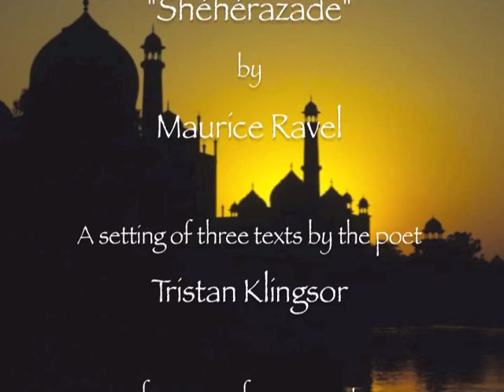Sarah Connolly performs "Shéhérazade" by Maurice Ravel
In the biography on her website and in several interviews, the superb British mezzo-soprano Sarah Connolly has said that, after some negative experiences at auditions early in her career, she toyed with the idea of becoming a jazz singer/pianist, but that the desire to sing Ravel's "Shéhérazade" was stronger...

Here Sarah Connolly performs this gorgeous song-cycle, accompanied by the Philharmonia Orchestra, directed by the Finnish conductor Susanna Mälkki. From a BBC Proms concert in the Royal Albert Hall, London, August 2008.

Text by Arthur Justin Léon Leclère (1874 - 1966) , under the pseudonym Tristan Klingsor

1. Asie

Asie, Asie, Asie.
Vieux pays merveilleux des contes de nourrice
Où dort la fantaisie comme une impératrice
En sa forêt tout emplie de mystère.
Asie,
Je voudrais m'en aller avec la goëlette
Qui se berce ce soir dans le port
Mystérieuse et solitaire
Et qui déploie enfin ses voiles violettes
Comme un immense oiseau de nuit dans le ciel d'or.
Je voudrais m'en aller vers des îles de fleurs
En écoutant chanter la mer perverse
Sur un vieux rythme ensorceleur.
Je voudrais voir Damas et les villes de Perse
Avec les minarets légers dans l'air.
Je voudrais voir de beaux turbans de soie
Sur des visages noirs aux dents claires;
Je voudrais voir des yeux sombres d'amour
Et des prunelles brillantes de joie
En des peaux jaunes comme des oranges;
Je voudrais voir des vêtements de velours
Et des habits à longues franges.
Je voudrais voir des calumets entre des bouches
Tout entourées de barbe blanche;
Je voudrais voir d'âpres marchands aux regards louches,
Et des cadis, et des vizirs
Qui du seul mouvement de leur doigt qui se penche
Accordent vie ou mort au gré de leur désir.
Je voudrais voir la Perse, et l'Inde, et puis la Chine,
Les mandarins ventrus sous les ombrelles,
Et les princesses aux mains fines,
Et les lettrés qui se querellent
Sur la poésie et sur la beauté;
Je voudrais m'attarder au palais enchanté
Et comme un voyageur étranger
Contempler à loisir des paysages peints
Sur des étoffes en des cadres de sapin
Avec un personnage au milieu d'un verger;
Je voudrais voir des assassins souriant
Du bourreau qui coupe un cou d'innocent
Avec son grand sabre courbé d'Orient.
Je voudrais voir des pauvres et des reines;
Je voudrais voir des roses et du sang;
Je voudrais voir mourir d'amour ou bien de haine.
Et puis m'en revenir plus tard
Narrer mon aventure aux curieux de rêves
En élevant comme Sindbad ma vieille tasse arabe
De temps en temps jusqu'à mes lèvres
Pour interrompre le conte avec art...

2. La flûte enchantée

L'ombre est douce et mon maître dort
Coiffé d'un bonnet conique de soie
Et son long nez jaune en sa barbe blanche.
Mais moi, je suis éveillée encor
Et j'écoute au dehors
Une chanson de flûte où s'épanche
Tour à tour la tristesse ou la joie.
Un air tour à tour langoureux ou frivole
Que mon amoureux chéri joue,
Et quand je m'approche de la croisée
Il me semble que chaque note s'envole
De la flûte vers ma joue
Comme un mystérieux baiser.

3. L'Indifférent

Tes yeux sont doux comme ceux d'une fille,
Jeune étranger,
Et la courbe fine
De ton beau visage de duvet ombragé
Est plus séduisante encor de ligne.
Ta lèvre chante sur le pas de ma porte
Une langue inconnue et charmante
Comme une musique fausse.
Entre! Et que mon vin te réconforte...
Mais non, tu passes
Et de mon seuil je te vois t'éloigner
Me faisant un dernier geste avec grâce
Et la hanche légèrement ployée
Par ta démarche féminine et lasse...